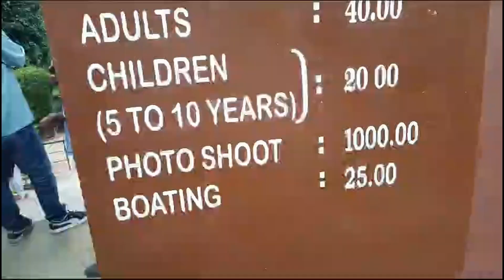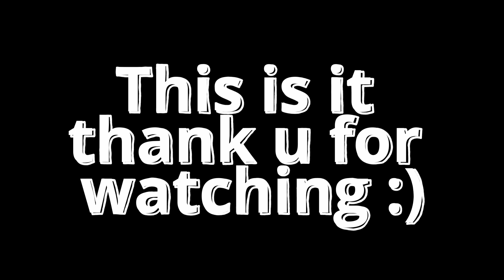Kodanadu view point + sims park !!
Hello besties!!! It would appreciated if you all don't copyright my video without any reason. All these videos are original nothing is stolen everything is my idea only and my family's help. Sry I took so much another video I have tests and finals are about to start so its hectic... Thank you for waiting though:). This is kodanadu view point + sims park. I hope you like and enjoy it byeeee!!